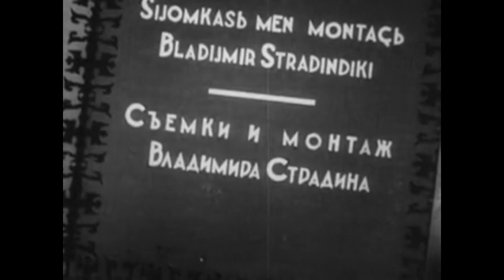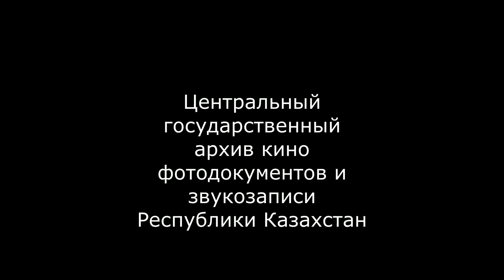Костанай, Кустанай Миллионер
Кино-очерк о колхозе "Луч Востока" Алматинской области (отрывок) 1937 год сюжет о выращивании яблок "Апорт" в колхозе.